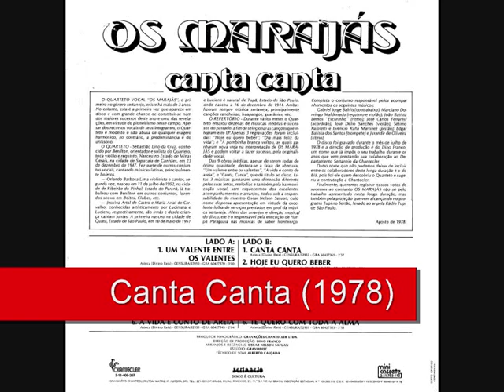02 Dia Mais Triste Da Vida - Os Marajás - Canta Canta (1978)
Os Marajás - Canta Canta (1978)